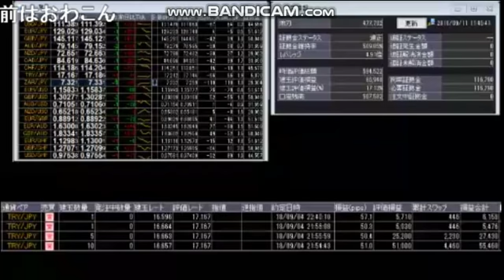ニコ生 関慎吾FX 追加入金したでござる 2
サラリーマンより稼いでる配信者はニートじゃない　by乞食脱税の関